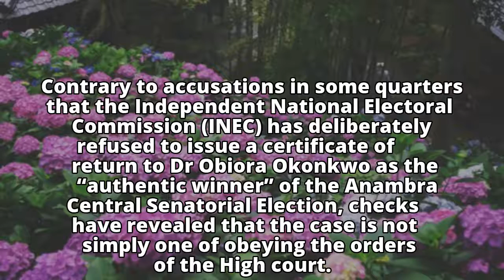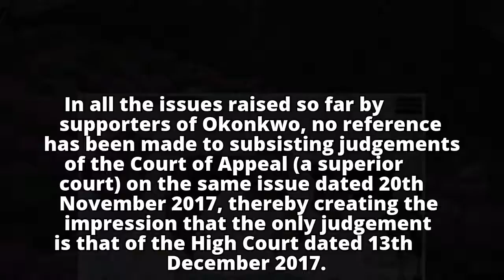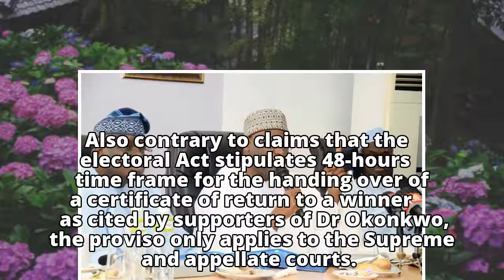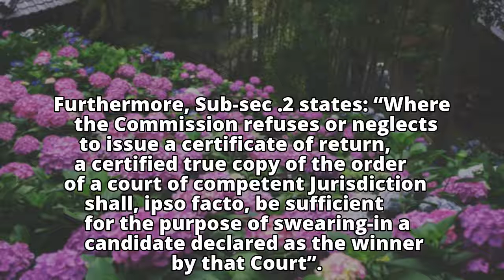Anambra Central Senatorial Election: Why INEC Is Yet To Issue Obiora Okonwo A Certificate Of Return